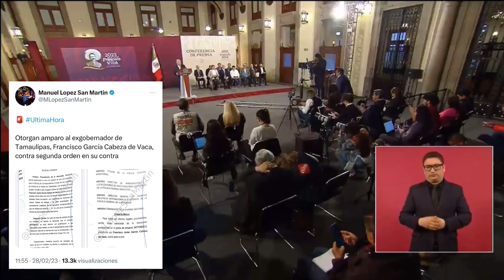La nueva Pdta de la SCJN desató una ola de resoluciones a favor de presuntos delincuentes 🦆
El Poder Judicial no se ha podido reformar, está plagado de corrupción, se construyó para proteger a las élites del poder económico y político., La nueva presidenta de la SCJN, desató una ola de resoluciones a favor de presuntos delincuentes 🦆,
Spoiler: extraña a Arturo Zaldívar